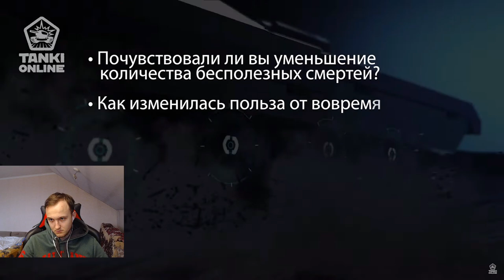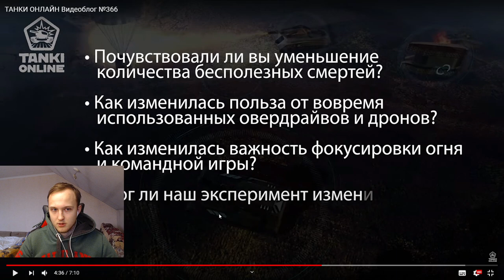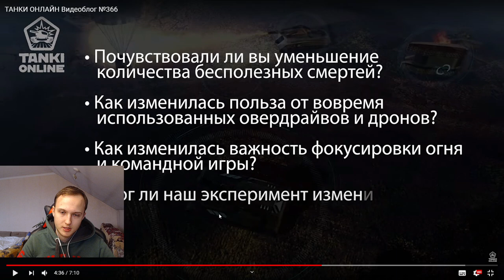ТАНКАМ ОНЛАЙН ЭКСПЕРИМЕНТЫ НЕ НУЖНЫ! НЕ ЗАМЕДЛЯЙ ИГРУ - ОНА ДОЛЖНА БЫТЬ БЫСТРОЙ И ДИНАМИЧНОЙ!